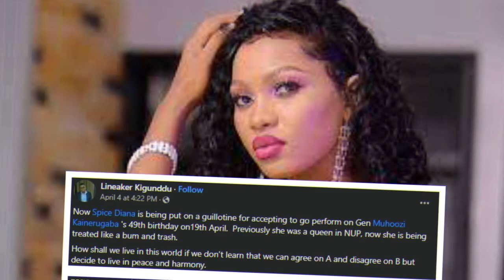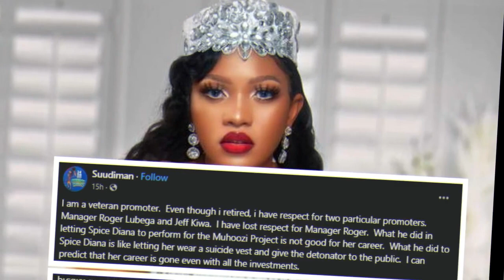Spice Diana Abused over Gen. Muhoozi Kainerugaba's event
Ugandan singer Spice Diana was shot by fans after accepting to perform at a controversial event associated with Gen. Muhoozi Kainerugaba. The Thanksgiving ceremony, which celebrates the Uganda-Rwanda border opening, is set to take place on April 19th, 2023